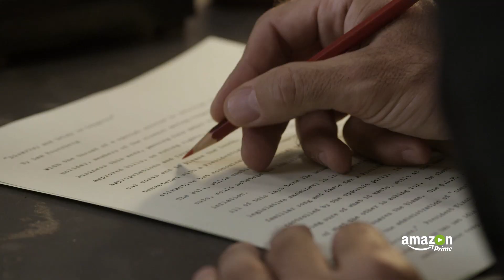Good Girls Revolt - Launch Trailer | Prime Video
In 1969, while a cultural revolution swept through the free world, there was still one place that refused to change with the times: newsrooms. Their revolutionary request sparks convulsive changes and upends marriages, careers, sex lives, love lives, and friendships.

About Good Girls Revolt:
In 1969, while a cultural revolution swept through the free world, there was still one place that refused to change with the times: newsrooms. Good Girls Revolt follows a group of young female researchers at ""News of the Week,"" who ask to be treated fairly. Their revolutionary request sparks convulsive changes and upends marriages, careers, sex lives, love lives, and friendships.

Want to watch it now? We've got it. This week's newest movies, last night's TV shows, classic favorites, and more are available to stream instantly, plus all your videos are stored in Your Video Library. Over 150,000 movies and TV episodes, including thousands for Prime Video members at no additional cost.